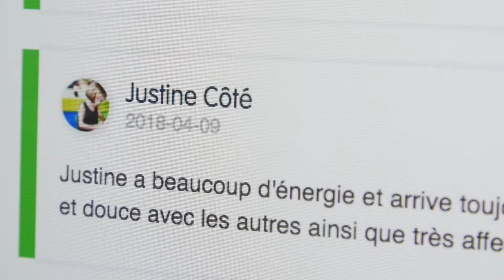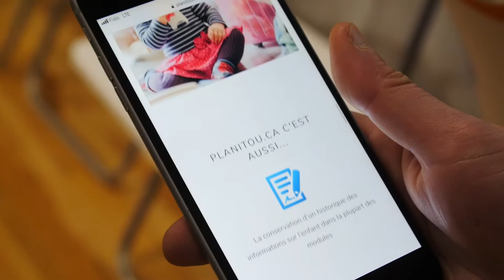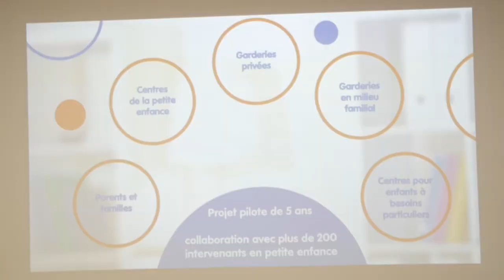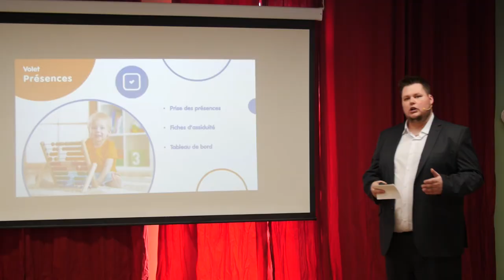Dévoilement de l'application Web et mobile de Planitou.ca | Montreal.TV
Avec l’importance de plus en plus accordée à la conciliation travail-famille et l’augmentation continue du nombre de familles en situation de garde partagé, le dévoilement d’un outil novateur, le premier outil numérique pour améliorer au quotidien la communication, la planification, le partage de l’informations et l’efficience des services offerts par les milieux de garde au Québec s’avère primordial pour tous.

Ce nouvel outil est l’aboutissement de plusieurs années de recherche qui a été développé en collaboration avec de nombreux intervenants des milieux de garde au Québec afin, entre autres de suivre le développement des enfants de 0 à 5 ans, augmenter l’efficacité opérationnelle des services de gardes et assurer la transition des petits vers le milieu scolaire.

La nouvelle entreprise québécoise innovante, à invité les médias découvrir cette application web qui permet aux Centres de la petite enfance (CPE) de faire leur entrée dans l’ère du numérique.

Dans ce reportage, Jonathan Thivierge et Pierre Thivierge, les fondateurs de Planitou.ca

Reporter: Alexe Poulin.